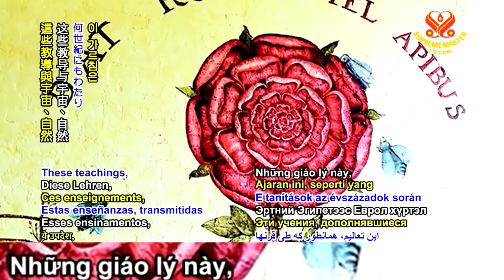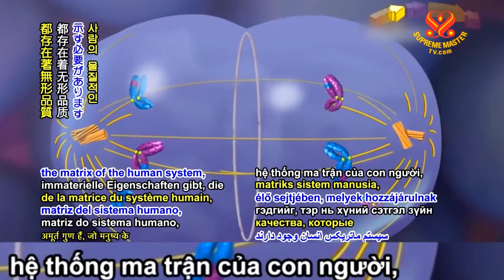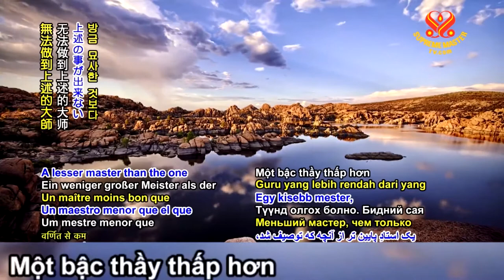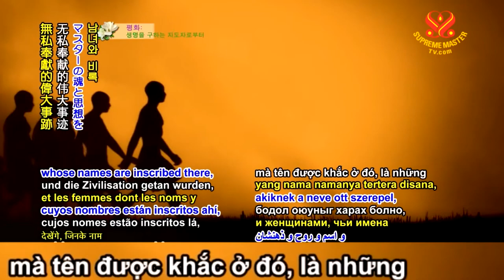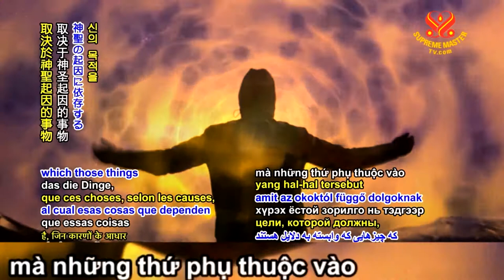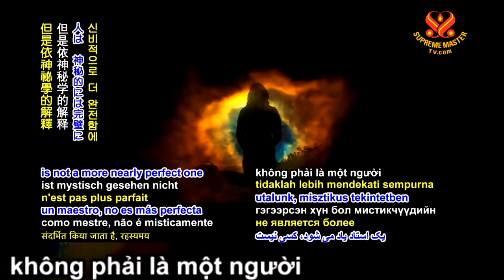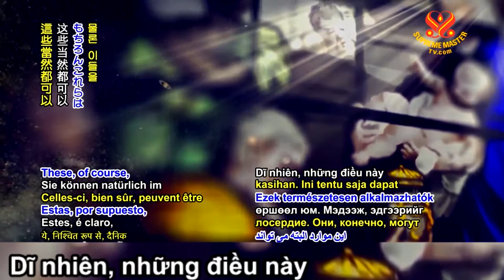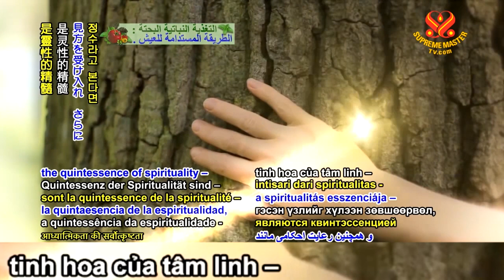( P. 2 / 2 ) Sự Tinh Thông, Hoàn Mỹ, Và Tâm Linh - Thanh Hải Vô Thượng Sư